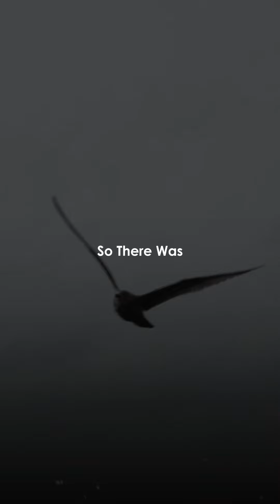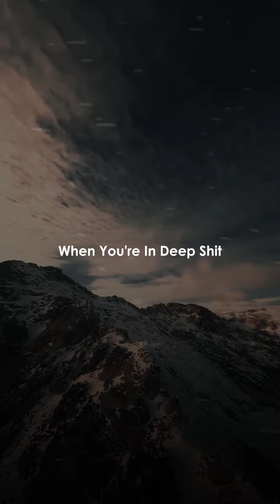Invaluable Life Lesson By Johnny!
For Daily Motivation and Financial Knowledge ♠️